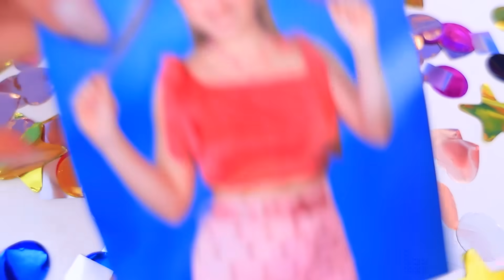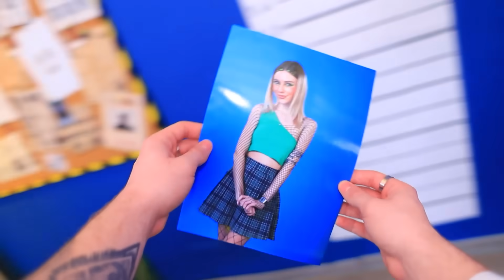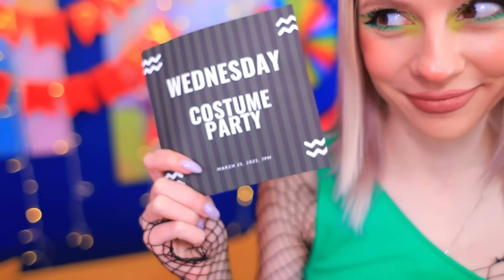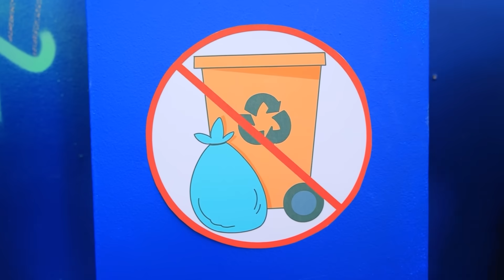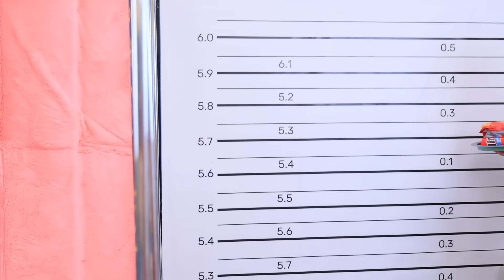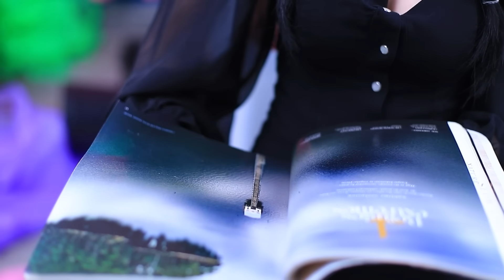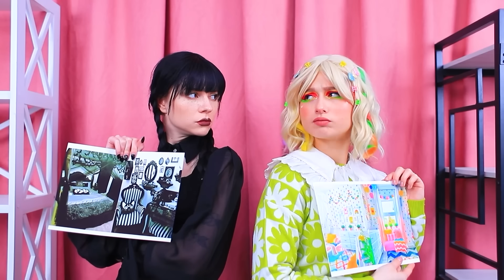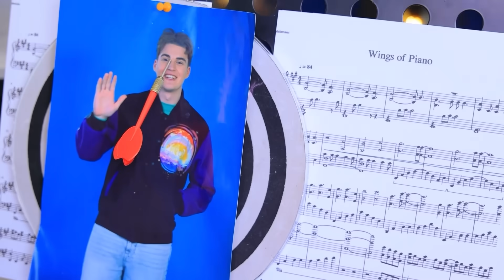Ik Stuurde Mijn Zus naar de Gevangenis! Goede vs Slechte Zus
Wat denk je van de twee zussen, waarvan de ene goed en de andere slecht is, die in de gevangenis zitten? Denk je dat het slecht is? Maar je hebt het niet geraden!